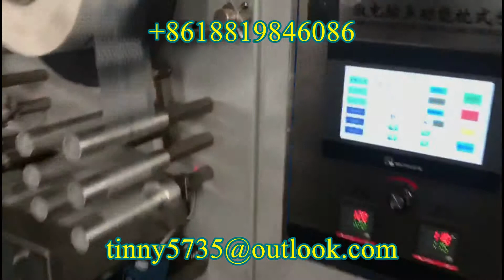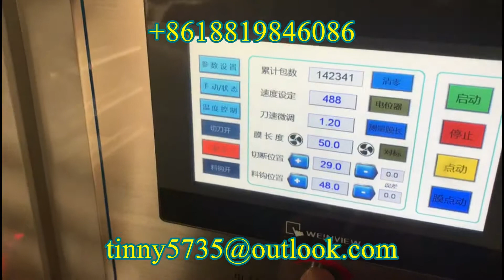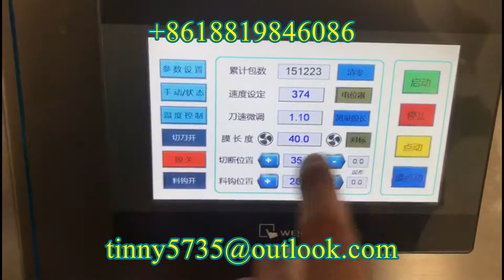3 candy auto packing machine,Candy high speed packing machine in Egypt,1200 Candy pack machine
3 candy auto packing machine,Candy high speed packing machine in Egypt,1200 Candy pack machine